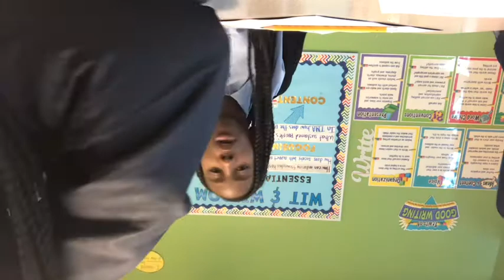A DAY WITH ME AT SCHOOL VLOGMAS DAY:10